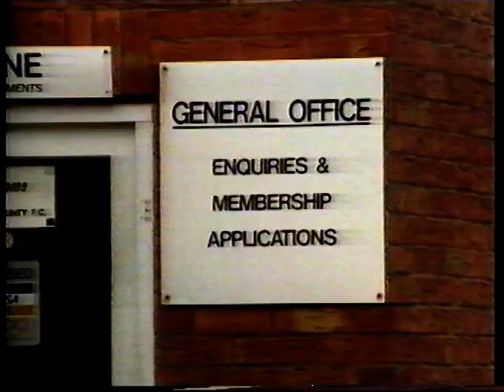1990/91 - Notts County Build up to Play Off Final inc fans camping outside ticket office News Report